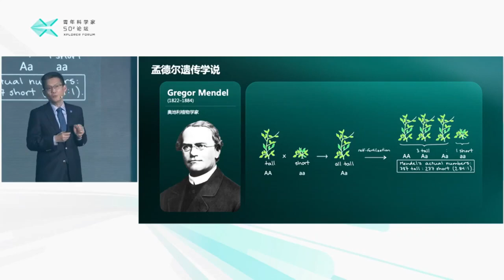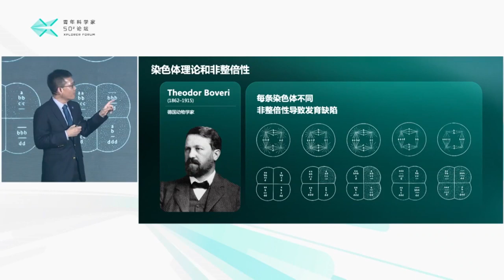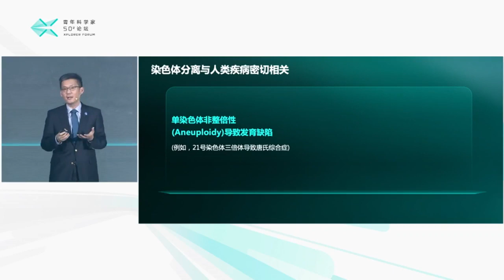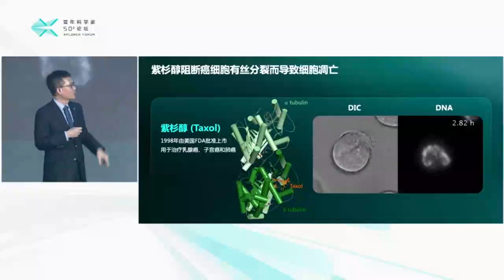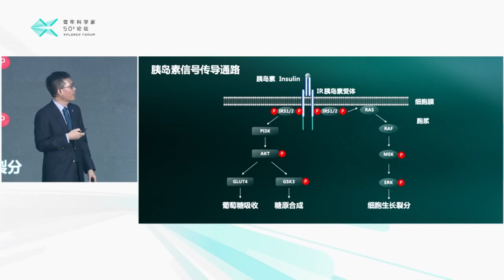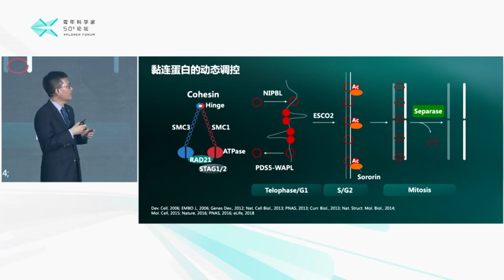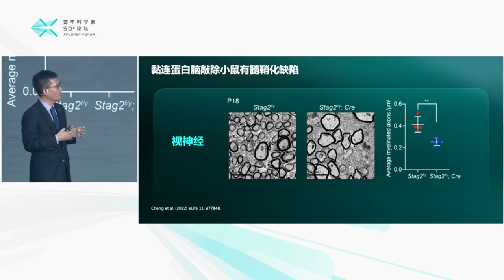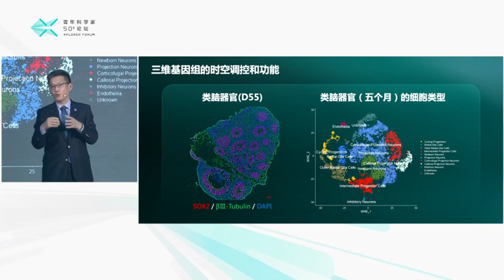基因组的传承和塑造 于洪涛 西湖大学生命科学院院长 2022 11 27 青年科学家50²论坛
“青年科学家50²论坛”是为“科学探索奖”获奖人提供的高水平、跨学科的学术交流平台。每位获奖人将在受资助的5年期间，至少在论坛上分享一次自己的 BIG IDEA 和最新探索。论坛以“启迪、探索、突破”为主题，“50²”寓意着“科学探索奖”每年评选出的50位青年科学家，将对未来50年的科学技术突破产生重大影响。